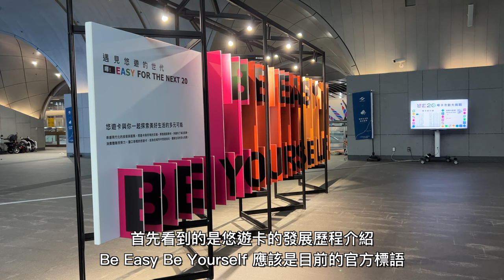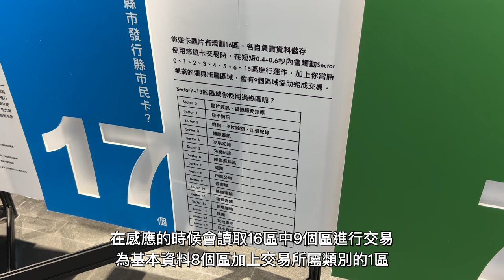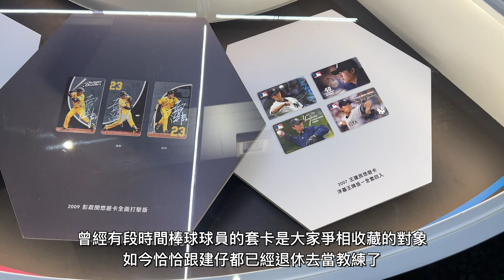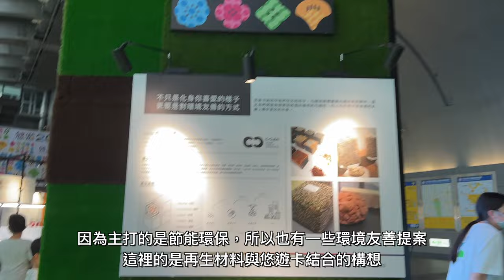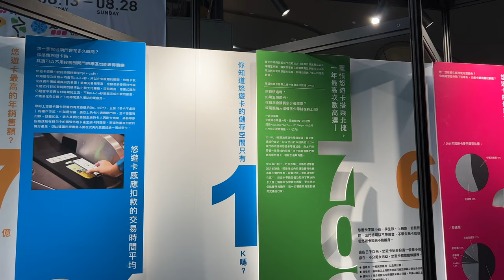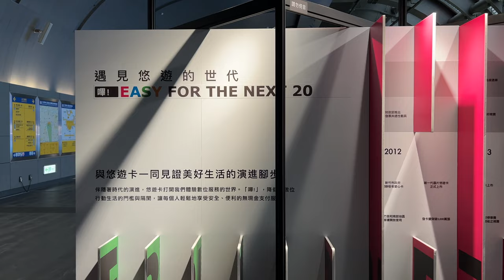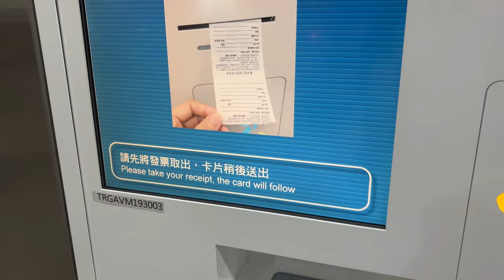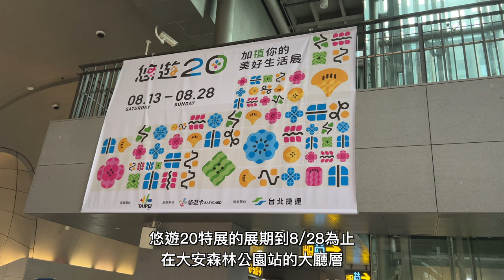【悠遊20】嗶入你的日常！加植你的美好生活，現場還有20週年紀念卡！ 悠遊卡發行20週年紀念特展 加植你的美好生活 特展 活動記錄 | 20220820